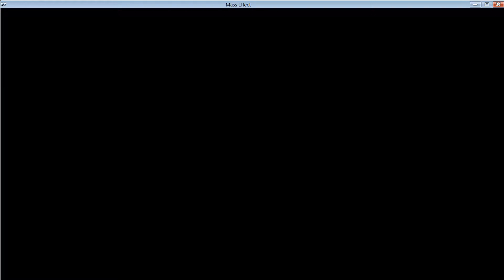Mass Effect Veteran 38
This is Episode Thirty Eight of my play through of Mass Effect on Veteran Difficulty. Please note this is an unofficial video and is not endorsed by BioWare games. New videos for Mass Effect will come out seven days a week.